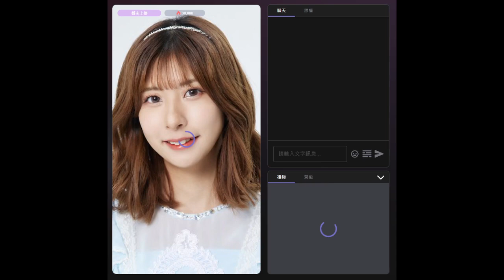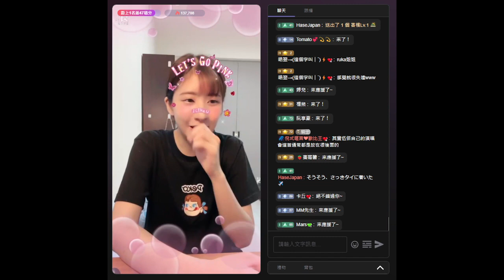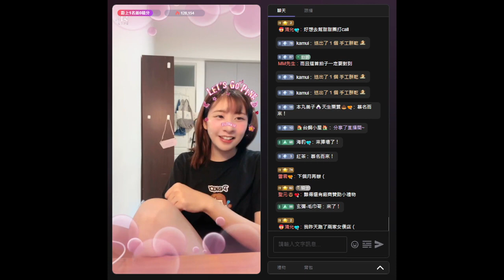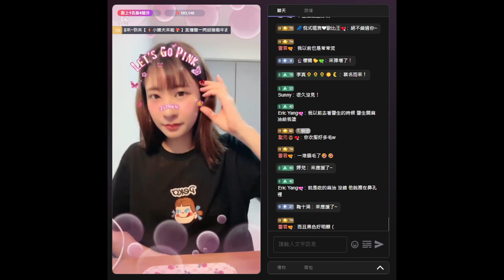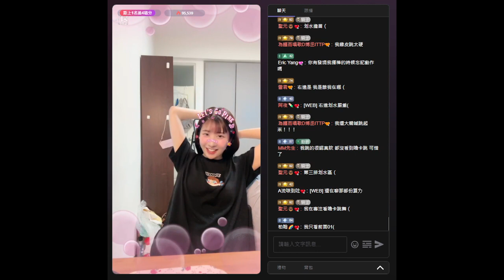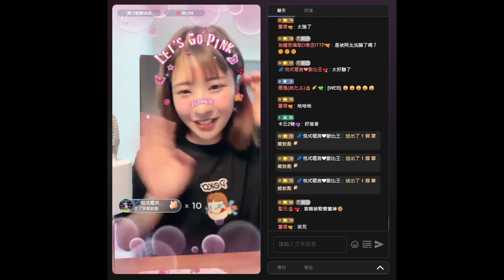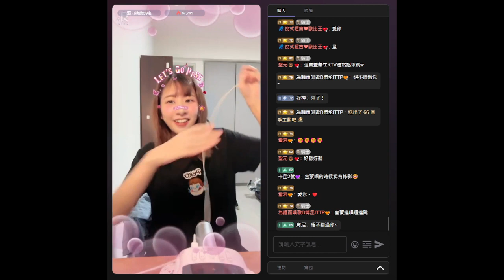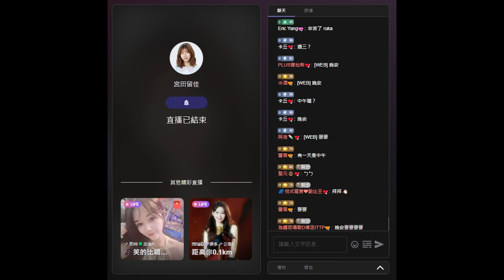宮田留佳 (AKB48 Team TP) - 浪 LIVE 20240519(留言)